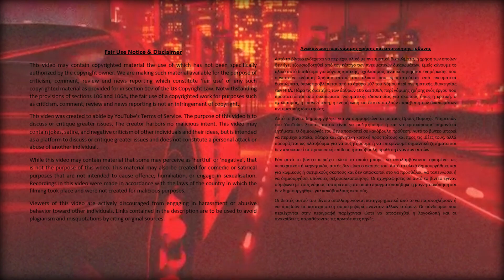🔴 How many doctors and engineers can fit into a car?